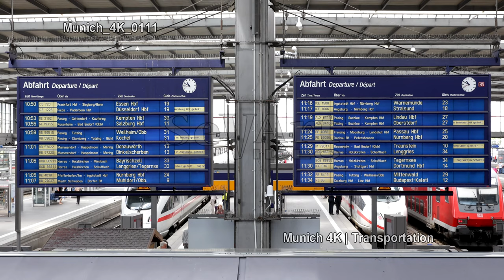Ultra HD 4K Munich Transportation Video Stock Footage Germany Travel Tourism Vehicles Tram Train UHD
In this travel reel are presented some beautiful street view establishing shots in daytime of transportation vehicles category in Munich, the third largest city in Germany, the 12th biggest city of the European Union, the capital and largest city of the German state of Bavaria, on the banks of River Isar north of the Bavarian Alps. Munich is a major tourist attraction, center of culture, art, finance, innovation, advanced technologies, business and tourism in Germany and Europe. Famous iconic german tourism landmarks can be seen here such: Karlstor (western gate of the historic old city of Munich). Different categories of footage can be seen here such: old blue tramway passing in city center near Galeria Kaufhof (Shopping center), sightseeing double decker tour bus passing in background with people crossing the road, taxi parking and water fountain and pedestrian area, departure info board in main train station in foreground with intercity express train in background, food shops in railway station with information desk, regional train arriving on the platform, travelers traveling, commuters commuting, crowd of visitors visiting, rush hour in morning transit, departure platform with people hurry to catch the ice train and more.

Camera: Canon EOS-1D C 4K
Lens: Canon EF 24-70mm f/2.8L II USM, Canon EF 70-200mm f/4 L USM